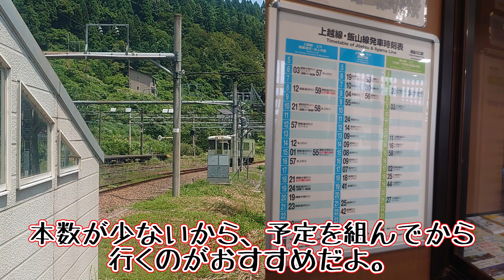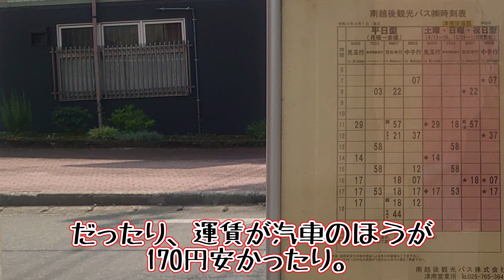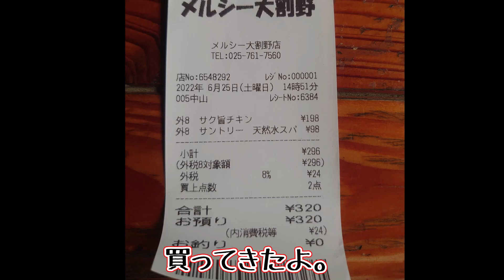【駅ナカ温泉】温泉に入りながら列車がみられる津南駅に行ってきた！【ゆっくり】津南町 新潟県 観光